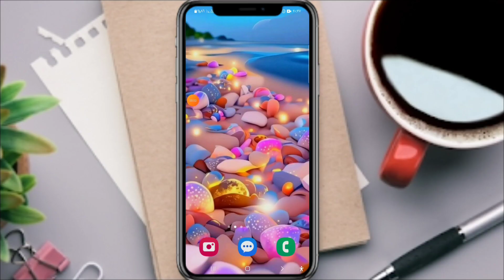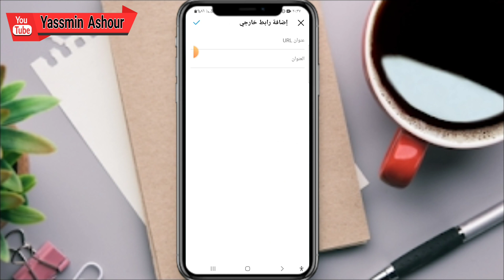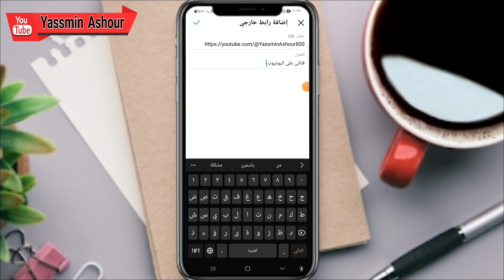كيفية إضافه روابط فى بايو الانستقرام /كيف اضيف رابط فى بايو الانستقرام lnstgram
ـــــــــــــــــــــــــــــــــــــــــــــــــــــــــــــــــــــــــــــــــــــــــــــــ
ـــــــــــــــــــــــــــــــــــــــــــــــــــــــــــــــــــــــــــــــــــــــــــــــ
⚠️⚠️ شاهد فيديوهات مهمه جدا انصحكم بالمشاهدة::

ـــــــــــــــــــــــــــــــــــــــــــــــــــــــــــــــــــــــــــــــــــــــــــــــ
ـــــــــــــــــــــــــــــــــــــــــــــــــــــــــــــــــــــــــــــــــــــــــــــــ
ـــــــــــــــــــــــــــــــــــــــــــــــــــــــــــــــــــــــــــــــــــــــــــــــ
ـــــــــــــــــــــــــــــــــــــــــــــــــــــــــــــــــــــــــــــــــــــــــــــــ
ـــــــــــــــــــــــــــــــــــــــــــــــــــــــــــــــــــــــــــــــــــــــــــــــ
ـــــــــــــــــــــــــــــــــــــــــــــــــــــــــــــــــــــــــــــــــــــــــــــــ
ـــــــــــــــــــــــــــــــــــــــــــــــــــــــــــــــــــــــــــــــــــــــــــــــ
ـــــــــــــــــــــــــــــــــــــــــــــــــــــــــــــــــــــــــــــــــــــــــــــــ
ـــــــــــــــــــــــــــــــــــــــــــــــــــــــــــــــــــــــــــــــــــــــــــــــ
ـــــــــــــــــــــــــــــــــــــــــــــــــــــــــــــــــــــــــــــــــــــــــــــــ
ـــــــــــــــــــــــــــــــــــــــــــــــــــــــــــــــــــــــــــــــــــــــــــــــ
ـــــــــــــــــــــــــــــــــــــــــــــــــــــــــــــــــــــــــــــــــــــــــــــــ
ــــــــــــــــــــــــــــــــــــــــــــــــــــــــــــــــــــــــــــــــــــــــــــــ
ـــــــــــــــــــــــــــــــــــــــــــــــــــــــــــــــــــــــــــــــــــــــــــــــ
ـــــــــــــــــــــــــــــــــــــــــــــــــــــــــــــــــــــــــــــــــــــــــــــــ
⚠️ التطبيقات المستخدمه فى المونتاج 👇